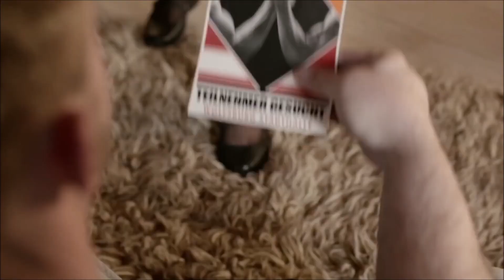Armwrestling | Matthias "Hellboy" Schlitte | AEG Unexpected Power | All TV Spots Ads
AEG Unexpected Power | All TV Spots Ads mit Matthias "Hellboy" Schlitte (2014)

Thanks to
AEG Powertool Australia